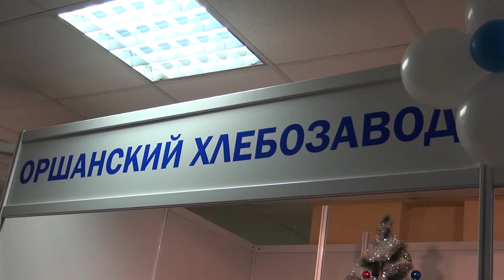Новости Орша 21 12 17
Среда, 20 декабря, была богата на события в нашем городе. По улице Ленина открылся магазин «Белкнига». Надо отметить, что за последний месяц это уже второй открытый книжный магазин.

   В преддверии Рождества и Нового года оршанцев ожидало еще одно важное событие. На протяжении четырех дней, с 20 по 23 декабря, в городском Центре культуры «Победа» проходит ежегодная республиканская универсальная выставка-ярмарка «Калядная скарбнiца». На открытии выставки побывала наша съемочная группа.

   Автоматические системы предупреждения о пожаре способны предотвратить трагедию и спасти жизнь людей. Система мониторинга «Молния» в очередной раз позволила витебским спасателям оперативно справиться с последствиями возгорания в общежитии предприятия «Белпочта».
   По прибытию к месту вызова подразделения МЧС обнаружили задымление в окне четвертого этажа. Чтобы максимально обезопасить жильцов, была проведена эвакуация. Тяжелых последствий для жизни и здоровья удалось избежать благодаря тому, что в момент пожара в комнате никого не было.
   Автономный пожарный извещатель в тот же день спас жизнь женщине в деревне Язно Миорского района. Хозяйка дома вовремя услышала звуковой сигнал противопожарной автоматики и покинула помещение. Огнем оказались повреждены потолок, стены, а также, имущество.

   В области стартовали традиционные елочные базары и рождественские ярмарки. В этом году торговля началась раньше, чем обычно, практически за две недели до наступления Нового Года. Приобрести главный символ праздника витебляне могут в точках реализации лесхозов города и районов. Одновременно с продажей зеленых красавиц в регионе стартуют рейды по предупреждению незаконной вырубки. Подробности в репортаже Дмитрия СтАнского.